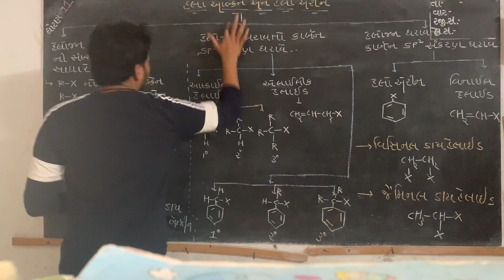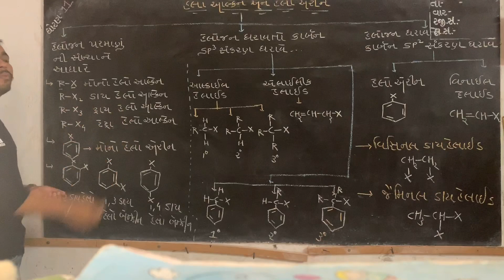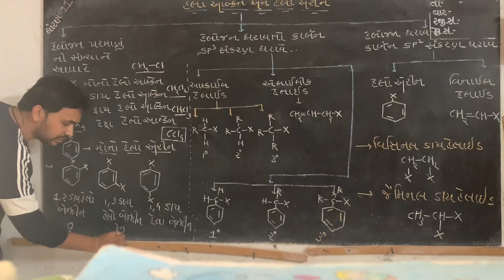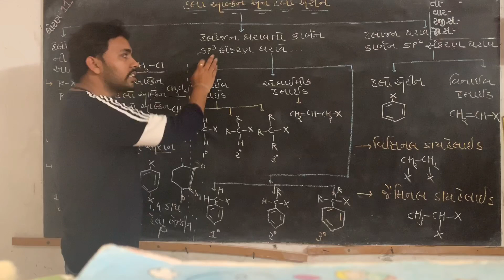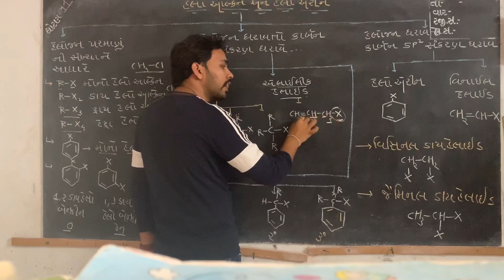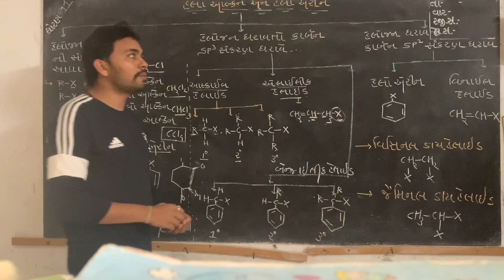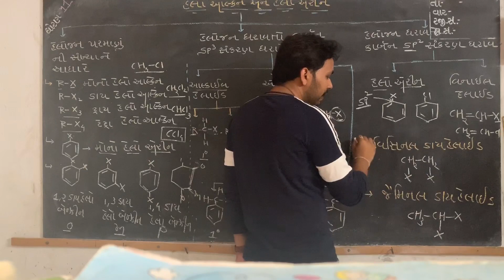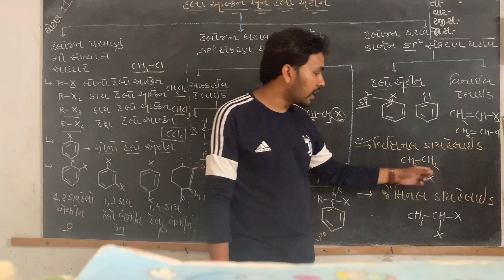હેલો આલ્કેન અને હેલો એરિન સંયોજનો( વર્ગીકરણ)||L-2||12th NCERT Chemistry ||BOARD||NEET||JEE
Topic- હેલો આલ્કેન અને હેલો એરિન સંયોજનો( વર્ગીકરણ)